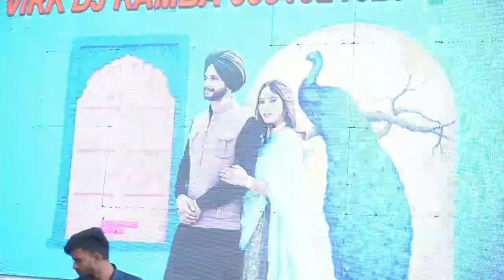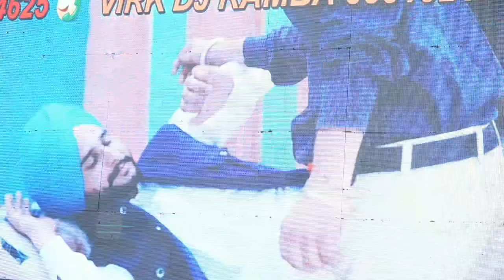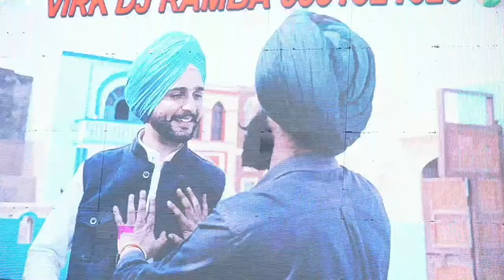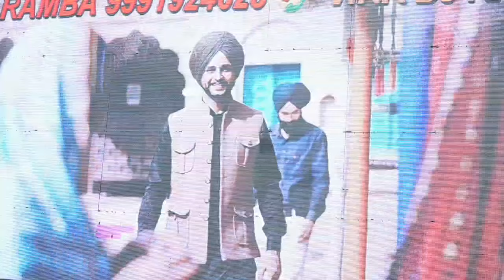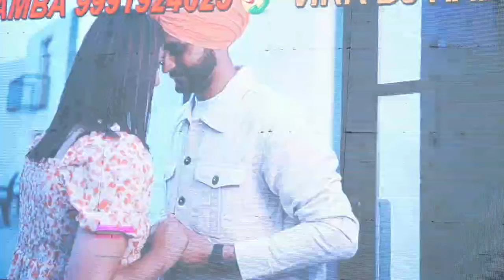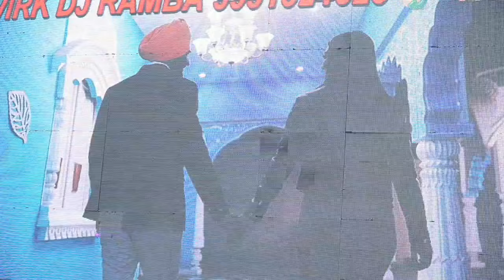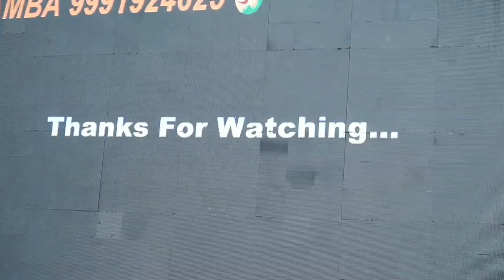LIVE/WEDDINGCEREMONY ON22.02.2023By Anoopam STUDIO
🖥️  Full HD live Video Blackmagic Mixer
🌏  YouTube & FaceBook live
📽️  Wireless Video Unit Setup
🚁  Drone live  Camera
 🎞️ Live Full HD Recording
 📡Bonding Router Wi-Fi
📹 Video Conference  Zoom Calling